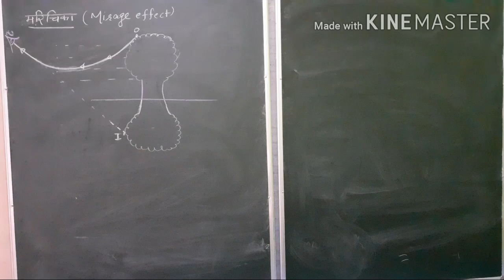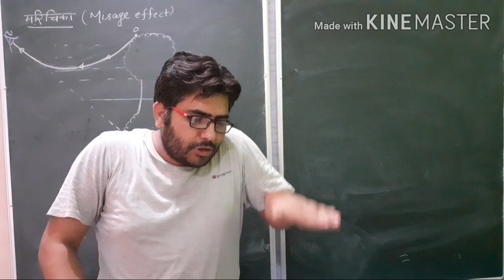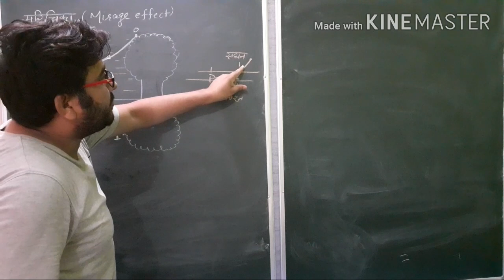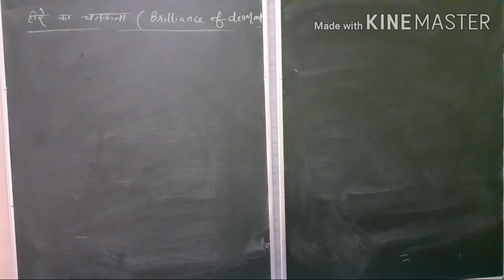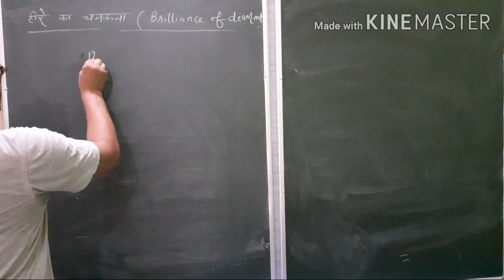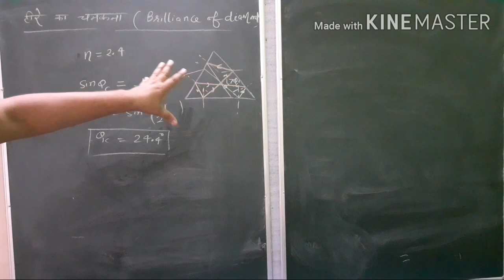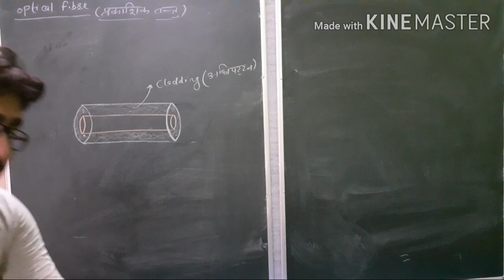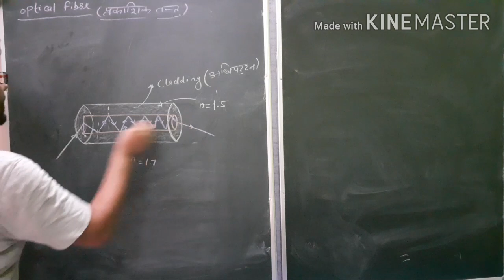Ray optics part-9(rbse board class 12 hindi medium)